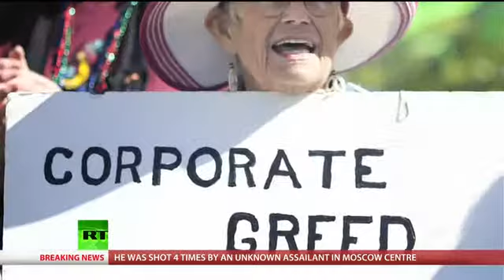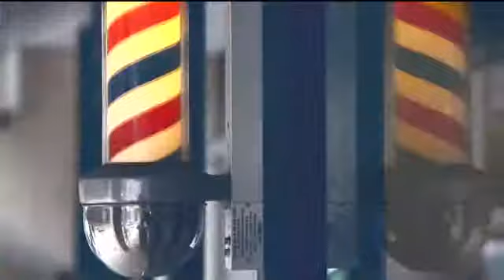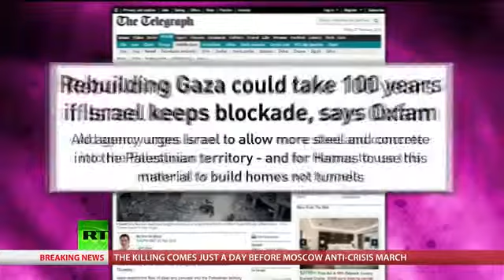Abby Martin Last Show Focuses on Grassroots Activism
Abby Martin, the iconic TV show host of  "Breaking the Set" produced by  cable TV channel Russia Today devoted the last episode of her 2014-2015 Season to how a common person can also participate in GRASSROOTS ACTIVISM and make a difference to social and political issues around them .  Well done, Abby... we love the work you are doing !!